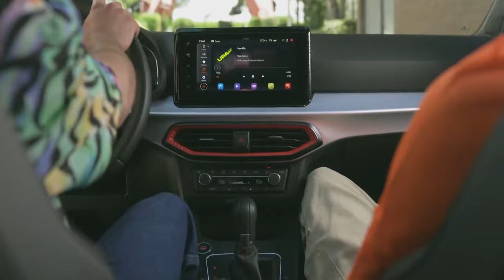UPA Next Dance Audition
Cerca de quinientos bailarines de todas las edades se presentaron a los challenges online, pero sólo unos pocos han sido seleccionados para participar en este casting presencial. ¿Quiénes serán los elegidos que podrán cumplir su sueño y formar parte del cuerpo de baile de la serie?